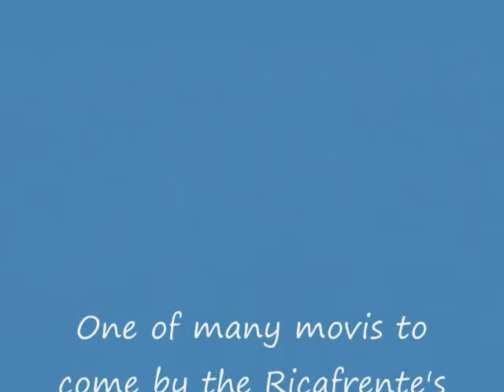Rabbit hunting with Beagles in SC